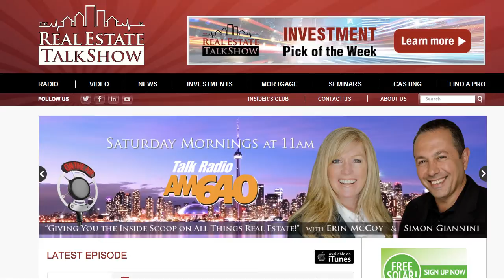Samantha Pynn explains her new show Open House Overhaul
If you are a homeowner or realtor with a “problem home,” Sam and her team want to help you sell your house. They’ll give you an amazing makeover that will not only bring in prospective buyers, but get you TOP DOLLAR as well. If your decorating style or DIY projects are scaring away buyers, let Sam and her team transform your nightmare into a design dream come true - in just a few short days! Get ready for an open house that will have buyers banging on the door.